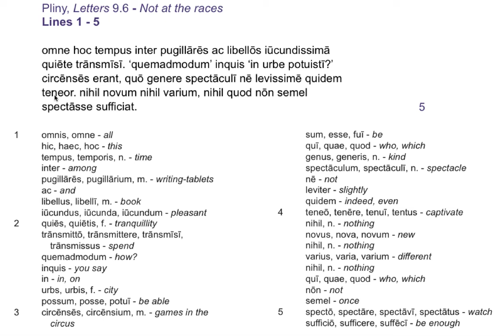pliny 9.6 lines 1-5